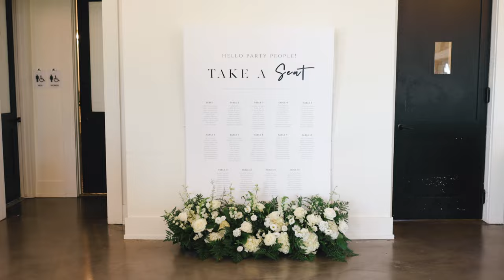Modern Elegance Wedding Video at The Carriage House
Emily and Matthew's wedding at The Carriage House perfectly balanced modern elegance and a wild party! They met and became friends while attending the University of Wisconsin-Whitewater. Following graduation, both found themselves living and working in downtown Milwaukee where that friendship became something more. Matthew was so convinced he was the one for Emily that he wrote a persuasive letter to Emily's parents explaining he was the perfect fit for their daughter. The rest is history. This wedding was filled with dramatic moments and displays! Gorgeous floral arches, a dazzling champagne tower, an epic first dance with cold sparklers and confetti, I could go on and on! It was definitely a wedding to remember forever!

Venue // The Carriage House at Lac La Belle
Coordinator // One Events LLC
Hair // Lexi Lee Hair
Makeup // Samantha Kalkopf Artistry
Florist // Jaimer's Floral
Photographer // Corrina Nicole Photography
DJ // Double Platinum DJ
Dance Floor // Well Dressed Tables
Caterer // The Carriage House
Invitations // Carlson Craft Products
Rings // ATrio Jewelry
Bride's Dress Designer // Justin Alexender
Bridal Store // Vera's House of Bridals

Want me to film your wedding at The Carriage House at Lac La Belle?